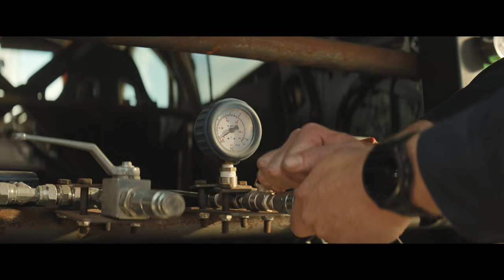The Fall Guy Featurette - Cannon Rolls (2024)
Check out a behind the scenes featurette for The Fall Guy starring Ryan Gosling!

US Release Date: May 3, 2024
Starring: Emily Blunt, Ryan Gosling, Stephanie Hsu, Winston Duke
Director: David Leitch
Synopsis: A former stuntman springs back into action when the star of a new movie goes missing.